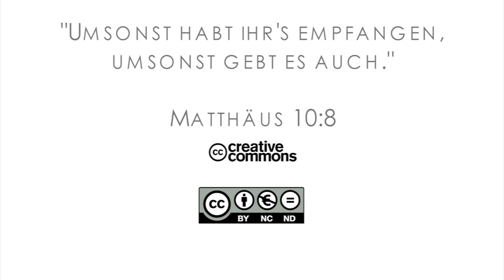15Q03 / 07 - Die treue Braut Teil 1